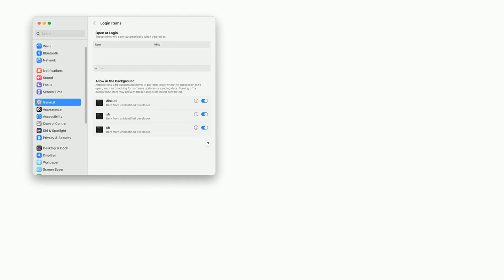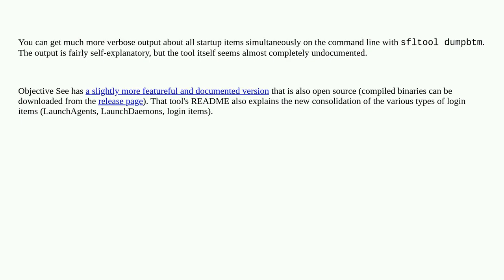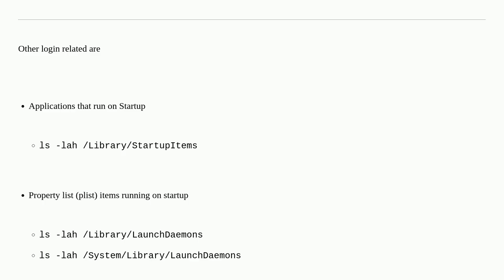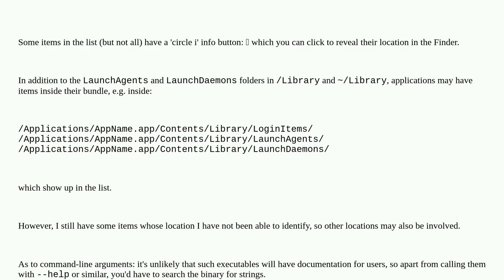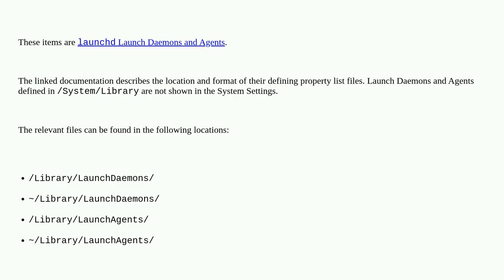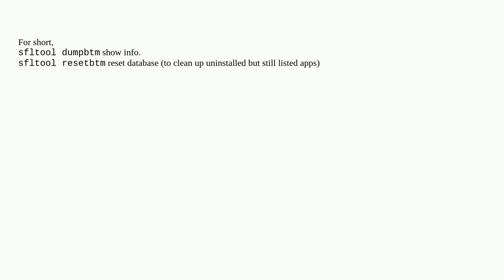Apple: Where do the "Allow in the Background" login items in the macOS Ventura System Settings co...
Where do the "Allow in the Background" login items in the macOS Ventura System Settings come from?

A special thanks goes out to the community

  launchd ventura macos mac login-items